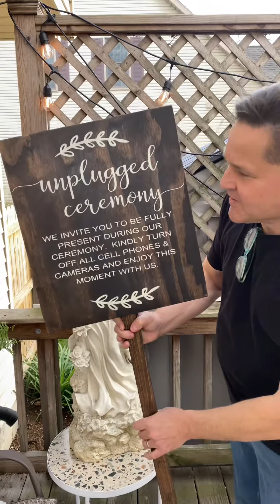Ashland Spring Cleanup - 4.19.21